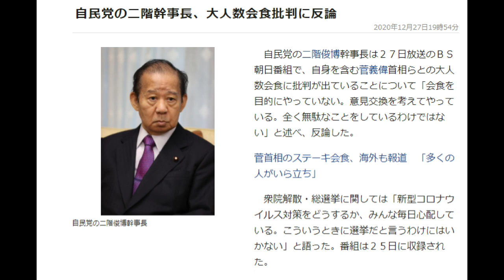【隠居TV】自民党の二階幹事長、大人数会食批判に反論←馬鹿か！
自民党の二階幹事長、大人数会食批判に反論

「件名：速稼塾（あなたのお名前）」